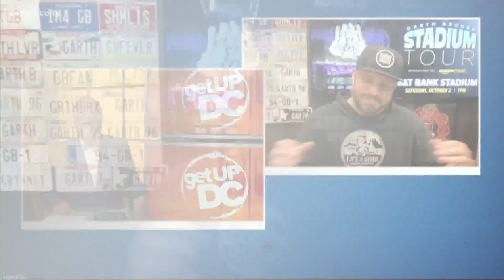Music legend Garth Brooks talks coming to Baltimore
Garth Brooks will play M&T Bank Stadium in Baltimore in October.